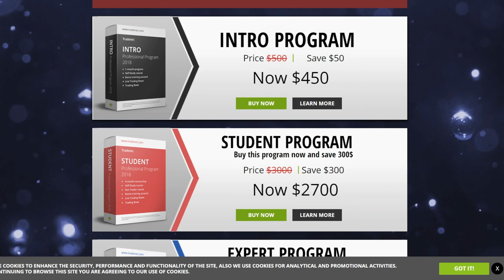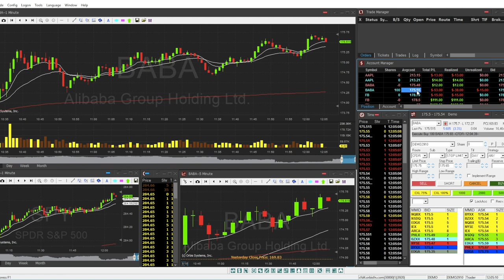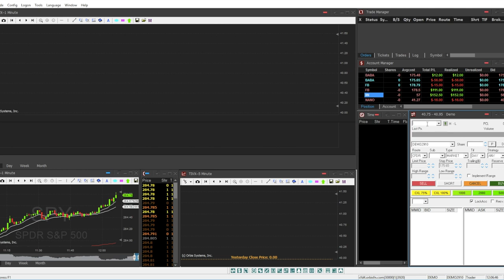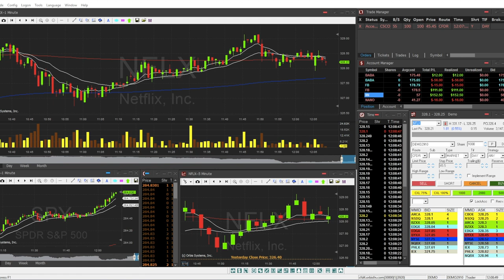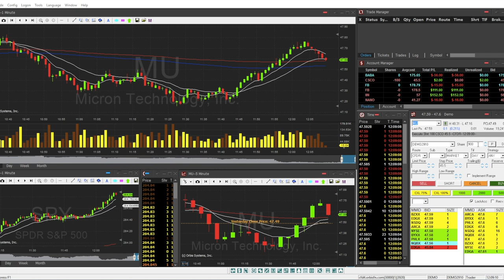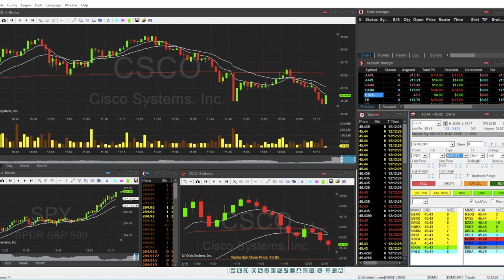► Cómo poner Órdenes Stop Limit en TEFS y Colmex PRO